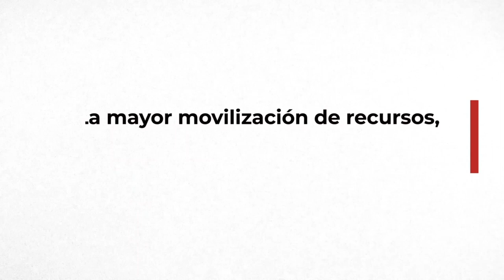Más de 1.500.000 personas atendidas frente al COVID19 | Cruz Roja RESPONDE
El 8 de Mayo, Día Mundial de la Cruz Roja y la Media Luna Roja, Javier Senent, presidente de Cruz Roja Española, compartió los datos más relevantes de estos dos meses de intervención en la mayor movilización de recursos, personal y capacidades de nuestra historia.